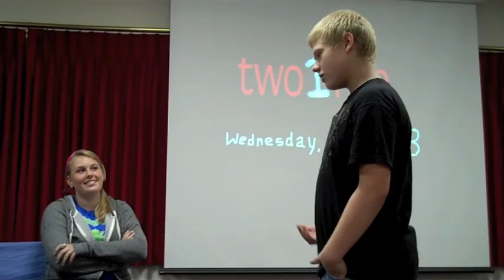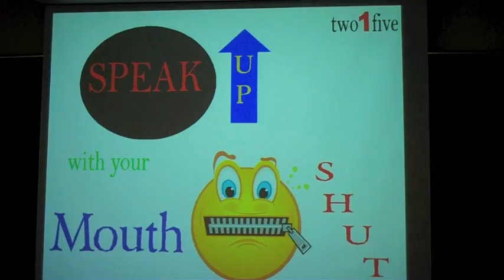wednesday 18 2010